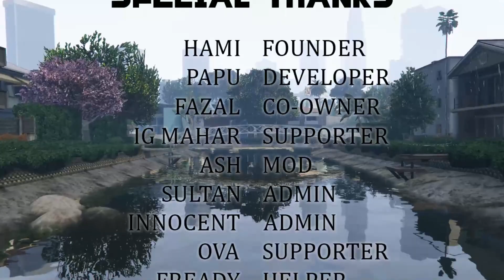Fatality Update 3 FiveM Base Server ShowCase | Fatality Scripts